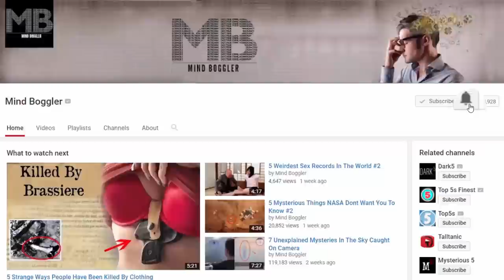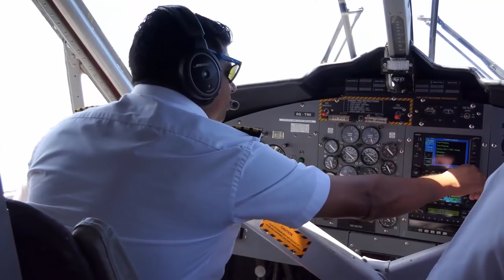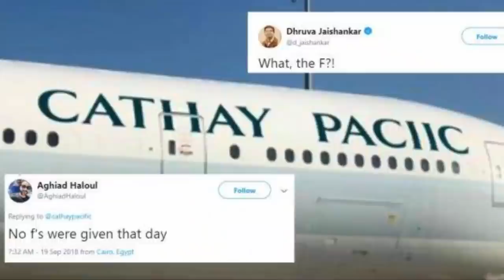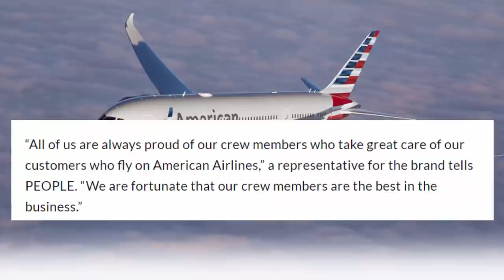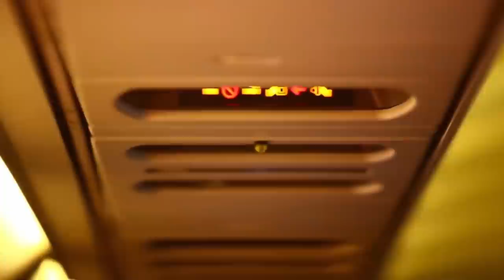7 Most Unexpected Things Happened On Airplanes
Air travel is a convenient and affordable means of transportation. Airlines, not to mention the flight crew, do everything in their power to make sure their customers have a pleasant experience, no matter what their budget. Yet, nobody’s perfect. Airlines can make some hilarious mistakes, from painting a glaringly obvious misspelling on the side of a brand-new plane to forgetting a particularly important part of taking off. Today we going to look at 7 Most Unexpected Things Happened On Airplanes.